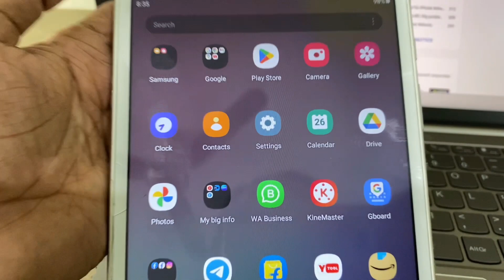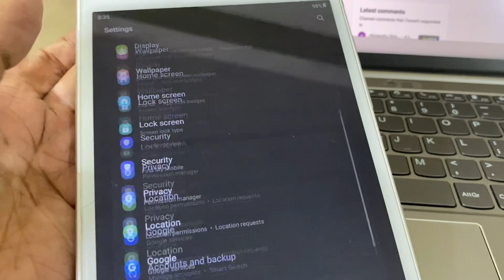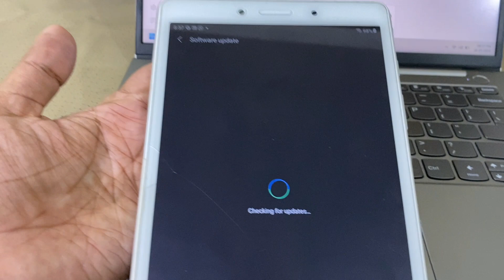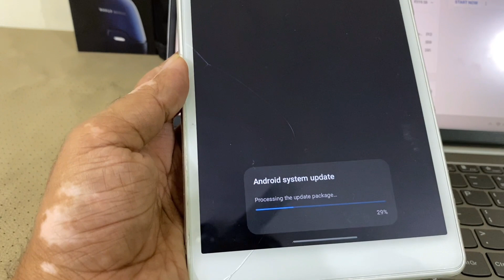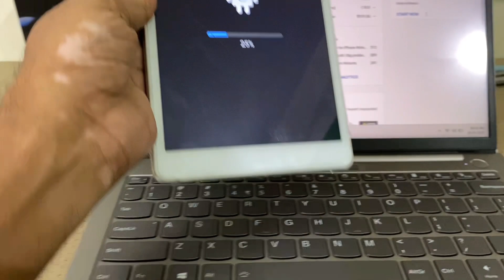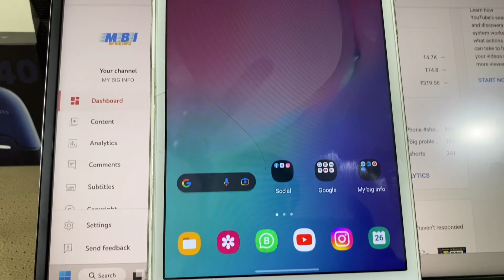SAMSUNG TAB A8 | Big problem | Update not installed | solution ?